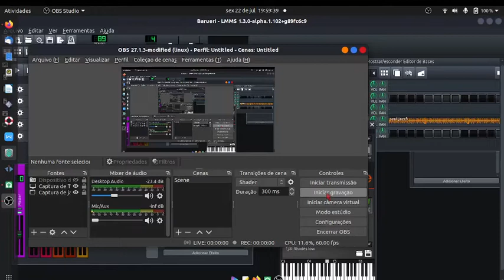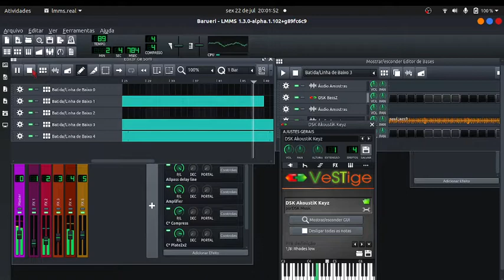Produção: Tema criado no LMMS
Ensaios, estudos, aulas de sax
Curte, e se puder compatilhe!
Obrigado por nos seguir!